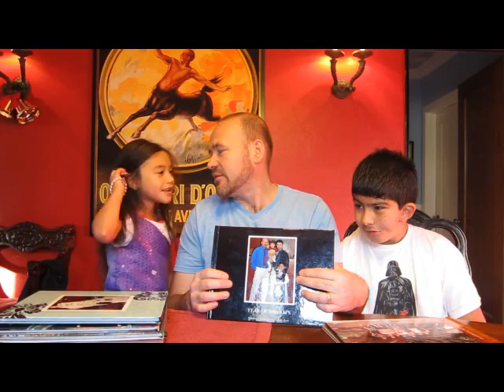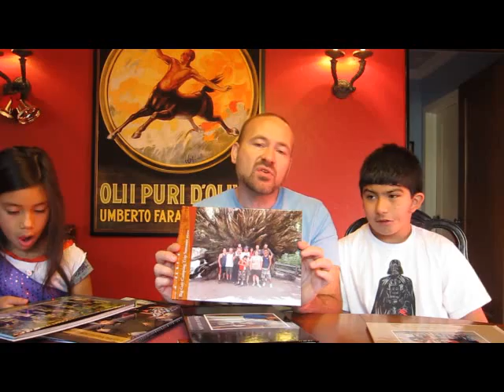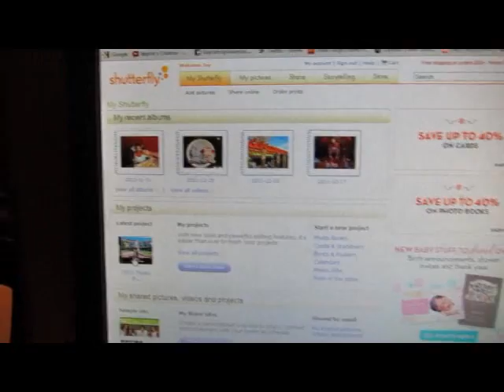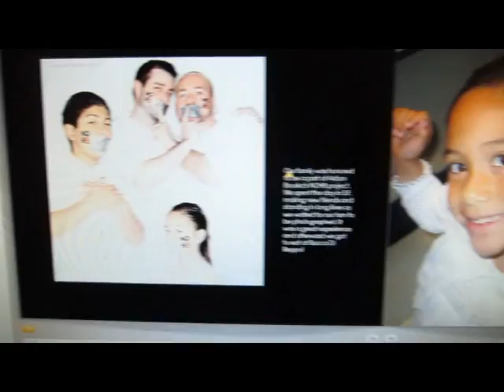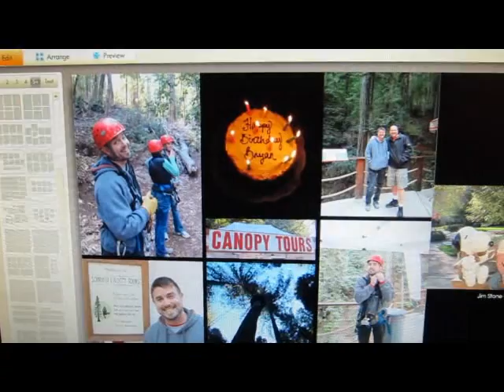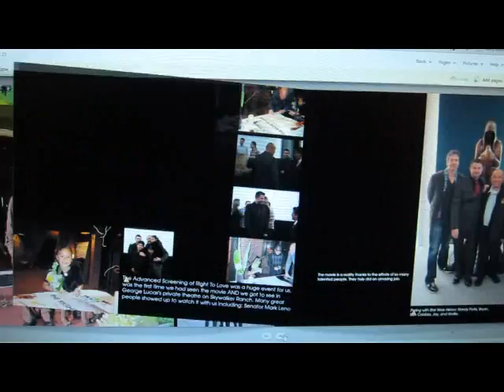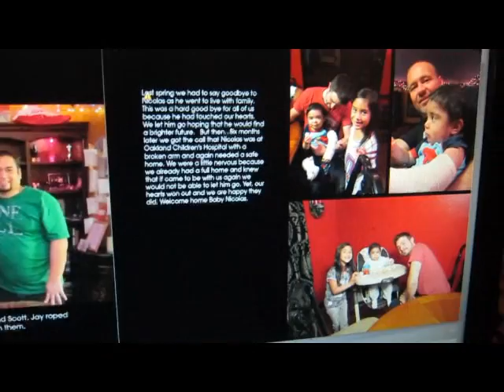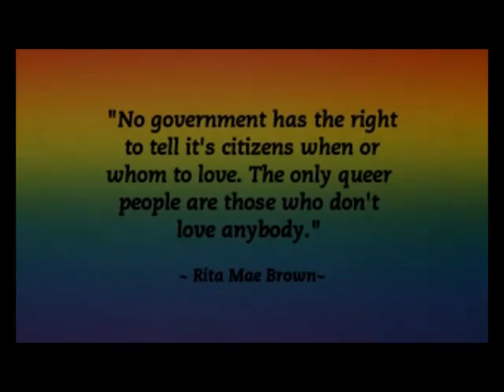A Look Back At 2011 With Shutterfly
Sorry I had to remove a part of the video Take Two:

Every year it is a New Year tradition to take some time to put a photo book together as way to save the events and memories that my family collect together. We are a super busy family and I have found that Photo Books are a great way to save our special moments. I hope you enjoy this video of my families year together as seen through my 2011 year book. Early alerts we are planning our next "BIG GAY VACATION" this march in LA "Disney Land" any one interested please send me a quick message/email/text.

Check out Shutterfly and make your very own yearbook...